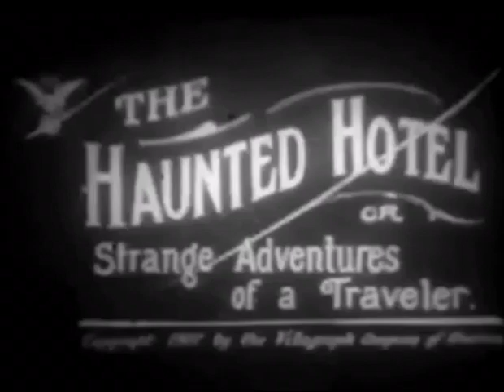The Haunted Hotel (1907)